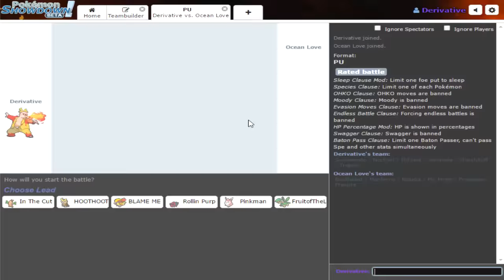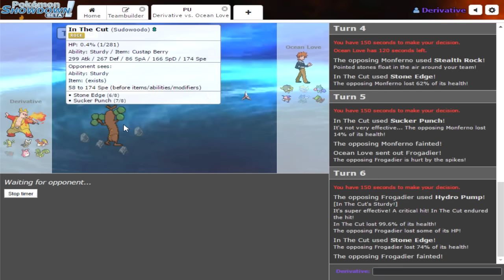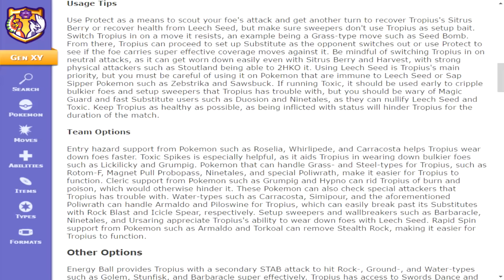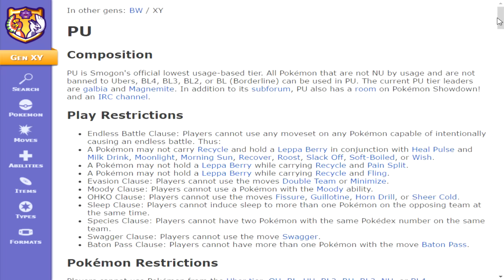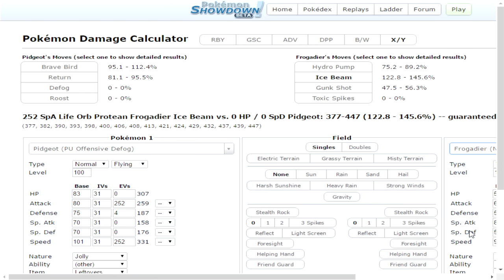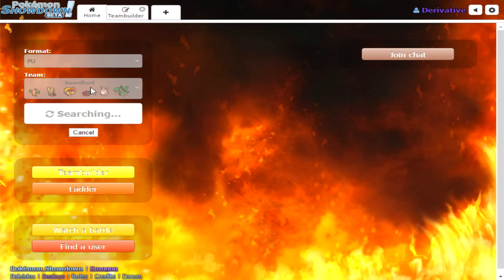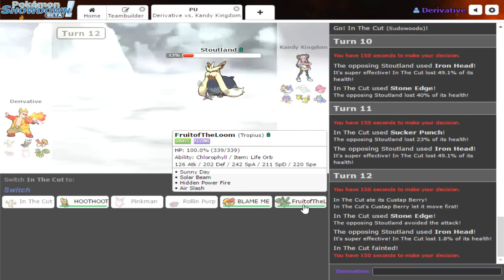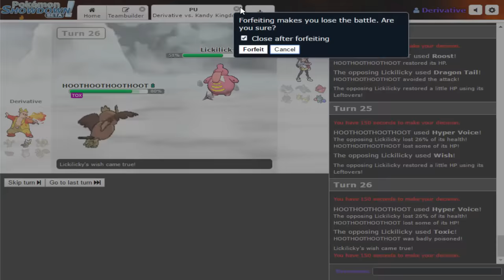Pokemon Showdown: CTC Cypher Squad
all hail the basedlord

Songs:
Meizong - Skyline